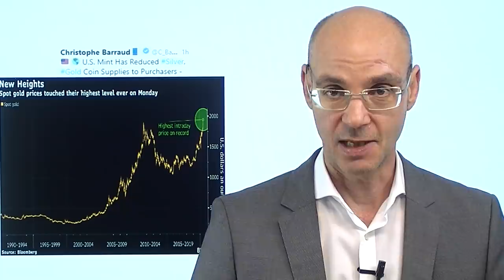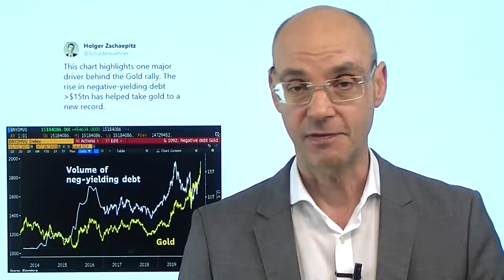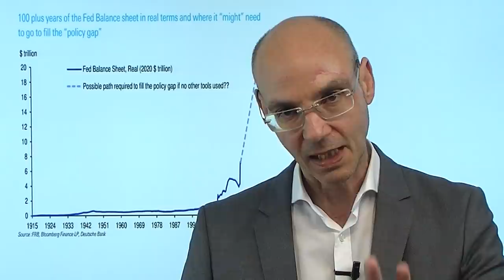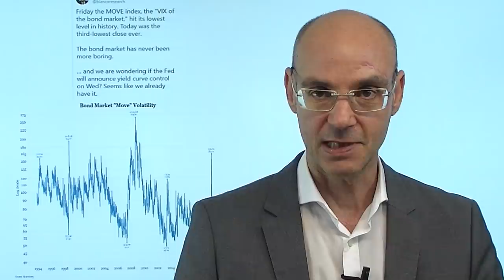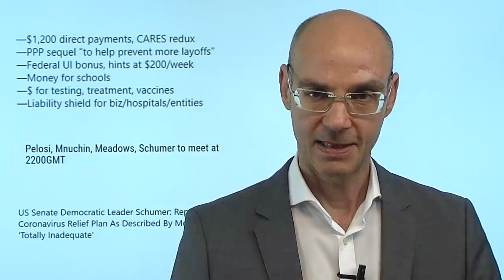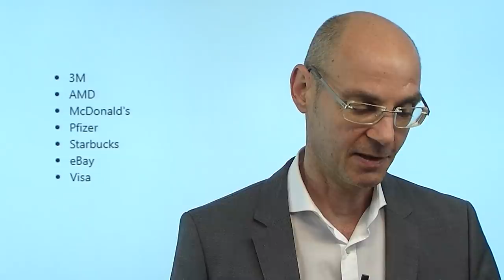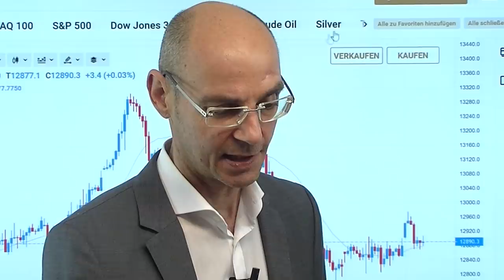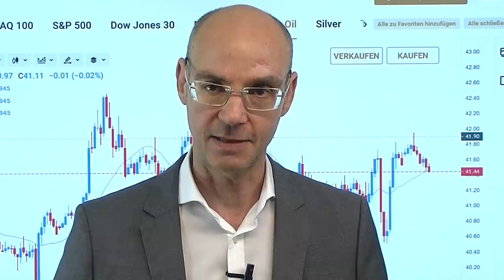Gold und Silber vor Korrektur nach Kursexplosion? Videoausblick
Wieder einmal im asiatischen Handel konnten Gold und Silber stark zulegen (so wie bereits gestern), nachdem die USA mitgeteilt hatten, aufgrund der Corona-Pandemie weniger Münzen verkaufen zu können. Gold erreichte daraufhin fast die 2000er-Marke (der Gold-Future brach diese runde Marke), Silber stieg über 26 Dollar. Dann aber die scharfe Korrektur beider Edelmetalle - war das im kurzen Zeitfenster der letzte heftige Impuls vor einer Korrektur dieser beiden überhitzten Märkte? Die Aktienmärkte wiederum stehen schon im Bann des "Super-Donnerstag" mit den Zahlen von Google, Apple, Amazon und Facebook. Wichtig werden die Verhandlungen zwischen den Republikanern und den Demokraten in den USA über die Fortsetzung des Stimulus-Programms..